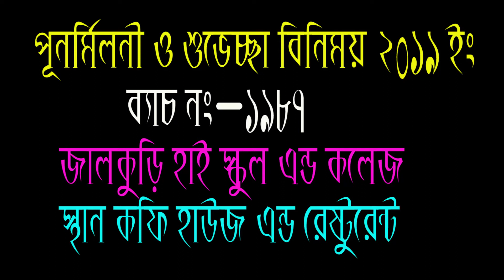পূনর্মিলনী ও শুভেচ্ছা বিনিময় ব্যাচ নং ১৯৮৭ ইং//গানের ভূবন//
পূনর্মিলনী ও শুভেচ্ছা বিনিময় ব্যাচ নং ১৯৮৭ ইং
জালকুড়ি হাইস্কুল এন্ড কলেজ
স্থান কফি হাউজ এন্ড চাইনিজ রেষ্টুরেন্ট